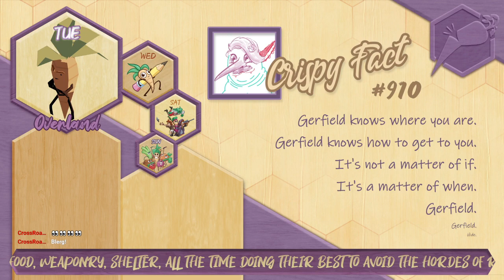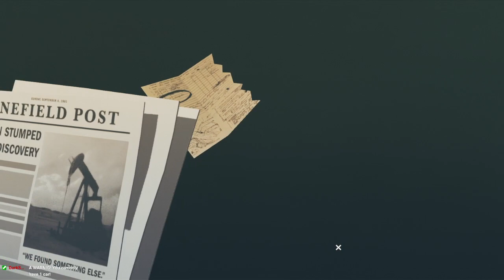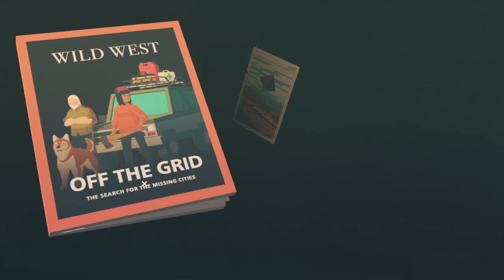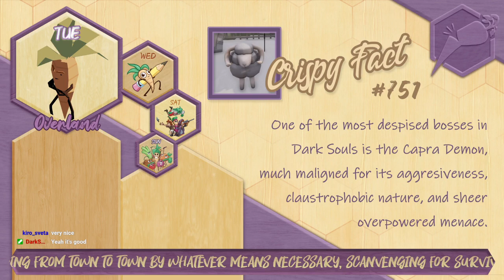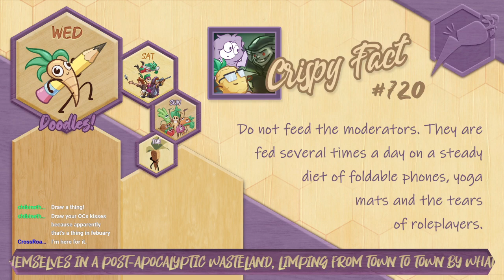Overland ~ Part 1 ~ Sharp-Nosed Stick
And the only real humans survived to have a crash-based road trip, a nice cup of tea, and become a dog.